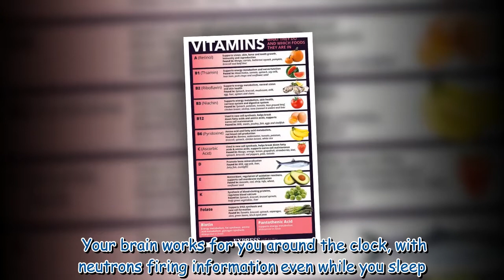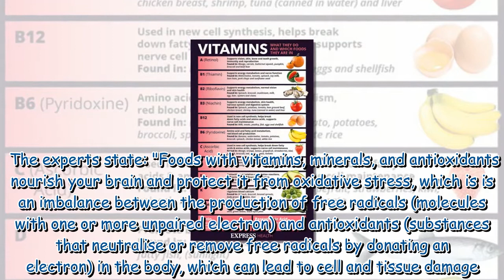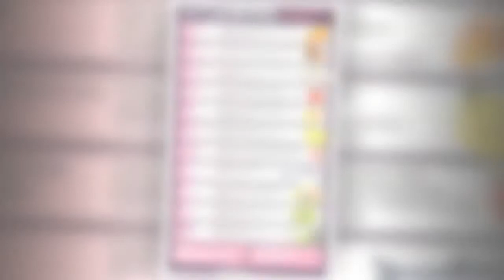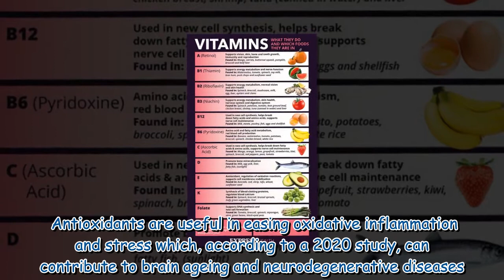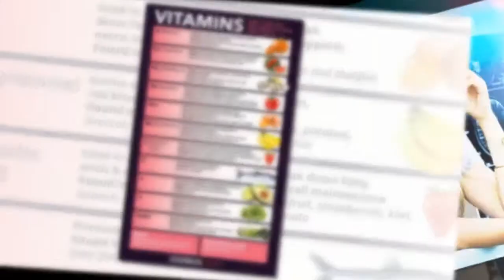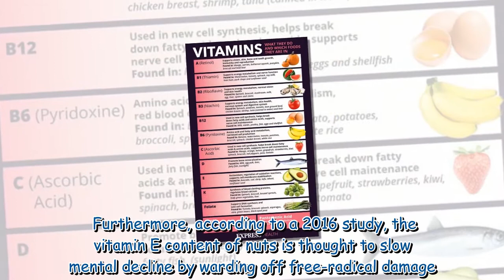Five foods that can boost your brain health and maintain memory including chocolate